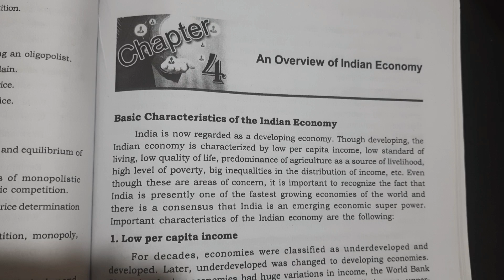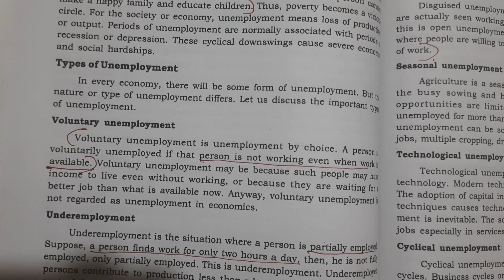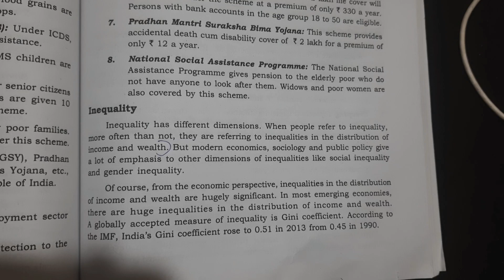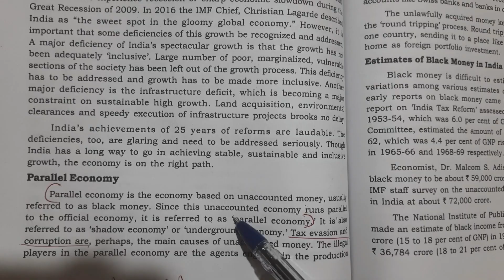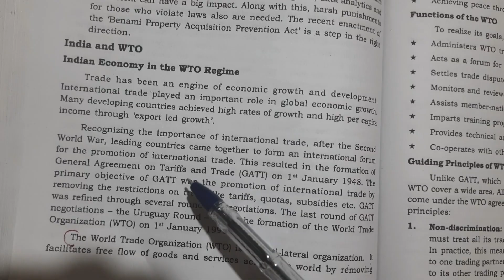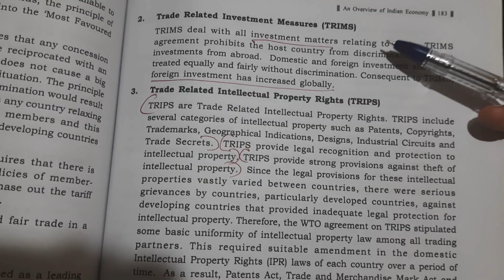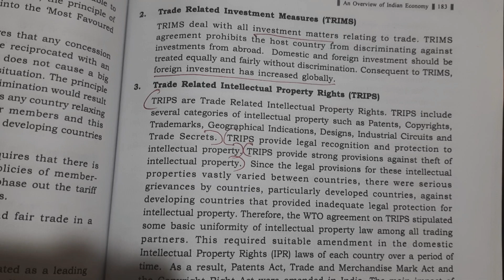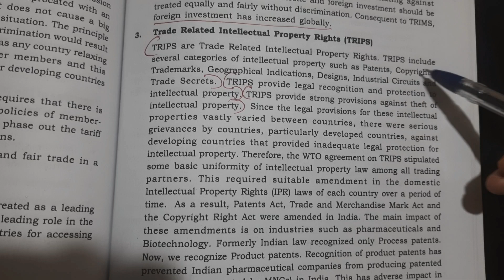Calicut University 1st sem managerial Economics 4 th chapter An overview of indian economy